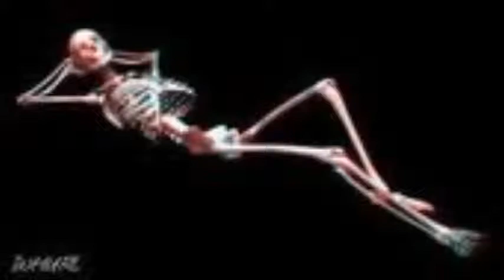Lazy Bones.....Camel's Back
A rock ballad dedicated to all women who wear green contacts...